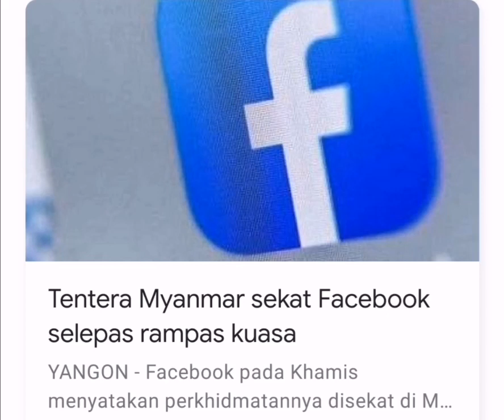Tentera Myanmar sekat FACEBOOK lepas rampas kuasa... ⬇️LINK below full news ⬇️